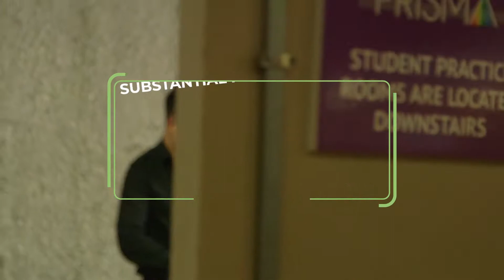PRISMA Festival & Academy • Powell River, British Columbia, Canada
Join us this summer on Canada's exquisite west coast!

Every year, the PRISMA Festival & Academy unites world-renowned guest artists with top international music students for two weeks of musical exploration by the sea. PRISMA 2022 will take place June 13-25.